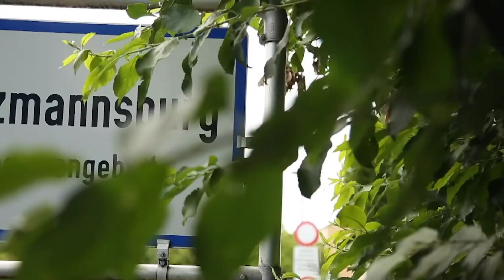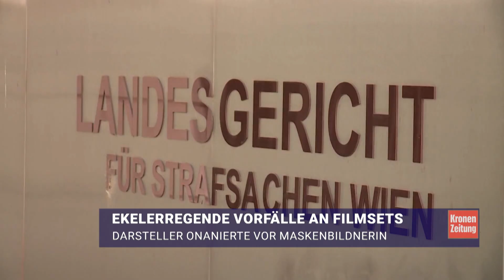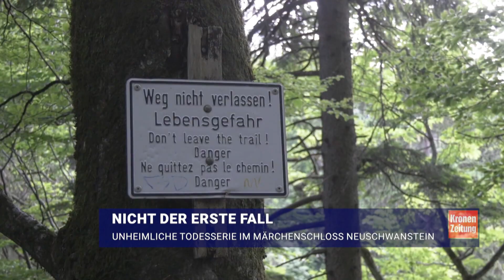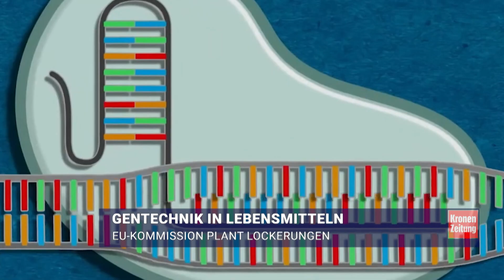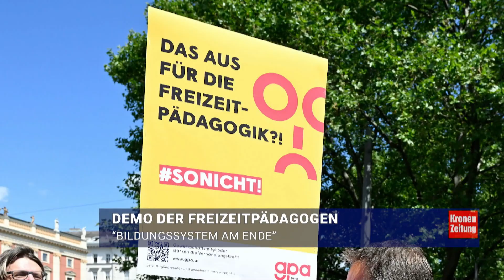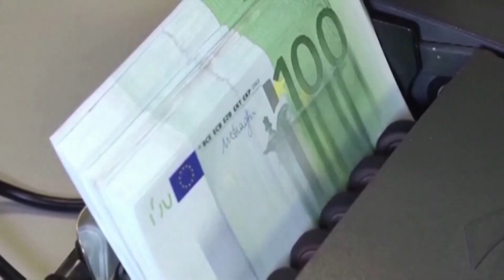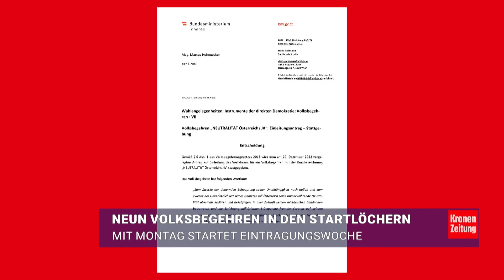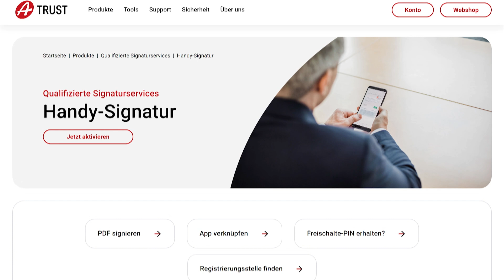Krone News, 16. Juni 2023: Thermenunfall: Vater wird angeklagt ++ Abschied von Schauspieler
Nach dem Drama in der Sonnentherme Lutzmannsburg im März, bei der die kleine Dunija ertrunken ist, wurde der Vater nun wegen grob fahrlässiger Tötung angeklagt. Außerdem: Wegbegleiter von Schauspieler Peter Simonischek konnten sich verabschieden. Das und mehr gibt es bei den Krone News mit Tanja Pfaffeneder.